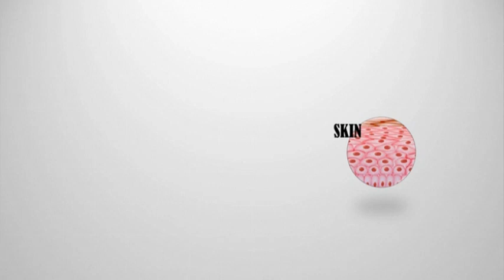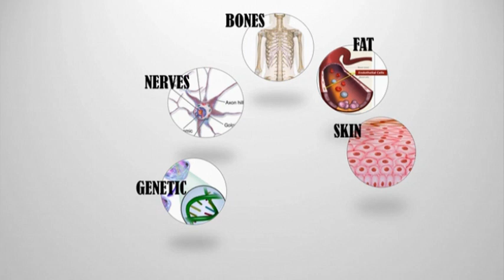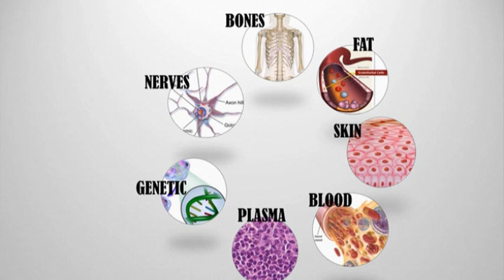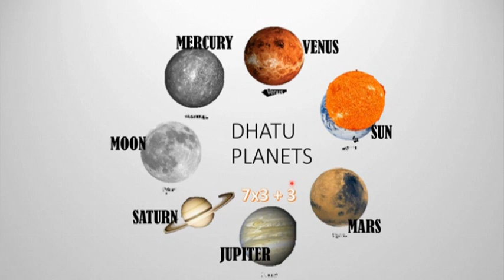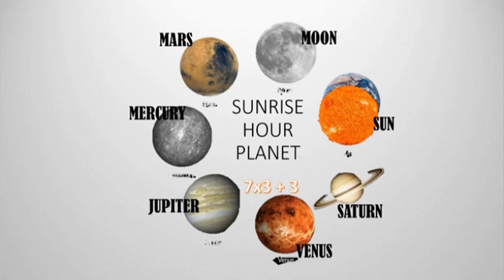Bio-physical basis for the weekday sequence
The assignement of planetary influences on tissue types or "Dhatus" in Ayurveda is logical. Transformative energy or Agni moves through seven Dhatus in a cyclical manner and dominates one tissue type in each hour. The seven hour cycle of Agni through the tissues is behind the naming of the weekdays.It is worth recognizing the fact that there are different rhythms to our existence. This brings us more confidence.